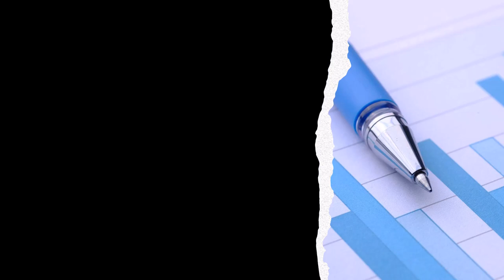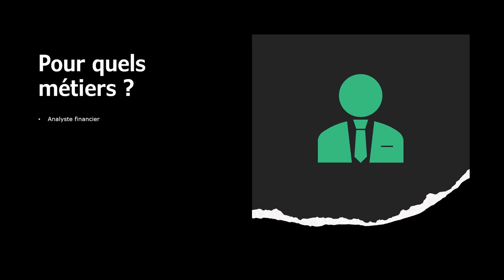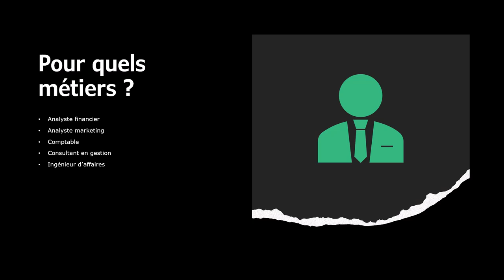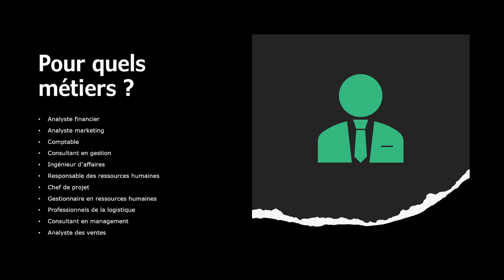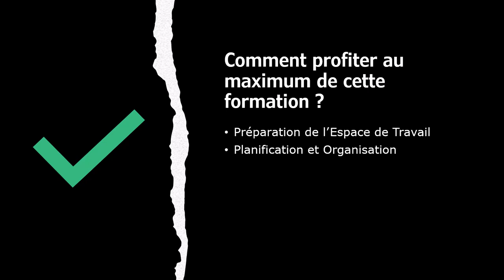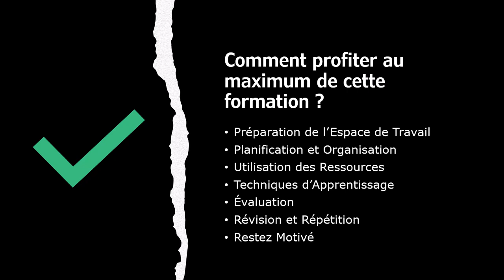Présentation de la formation 🚀 Devenir Opérationnel sur Excel - Formation Niveau 2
🔔 Bienvenue dans ma formation “Devenir opérationnel sur Excel” ! 🔔

"J’ai déjà des bases sur Excel, mais je souhaite aller plus loin." Cette formation est faite pour moi ! 🌟

Ce que tu vas apprendre :
Utiliser des fonctionnalités avancées d’Excel 📊
Automatiser des tâches répétitives avec des macros ⏳
Analyser des données de manière efficace 📈
Créer des tableaux croisés dynamiques et des graphiques interactifs 📉

Pourquoi choisir cette formation ?

Programme aligné avec le niveau opérationnel de la certification TOSA Excel 🎓
Idéal pour les professionnels et les étudiants
Devenir la référence en gestion de données dans mon équipe 🏆
Je ne veux pas manquer cette opportunité de transformer mes compétences Excel ! Je m’inscris dès maintenant et je fais un pas de géant vers la maîtrise totale de cet outil indispensable. 🚀

📅 Cliquez ici pour vous inscrire et commencer votre parcours vers l’excellence !